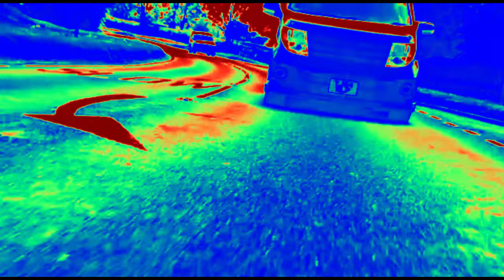Van Life Vibes: Socks With Sandals - Epic Pub Meal & Countryside Stroll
Join me on an unforgettable journey as we meet the unique and adventurous van lifer, Socks With Sandals! In this exciting episode, we indulge in a mouth-watering pub meal and embark on a picturesque countryside drive and stroll. Witness the magic of van life and the beautiful bond between fellow wanderers as we laugh, feast, and explore the relaxing outdoors.

@adventureswithelz and sub to Socks With Sandles here @SocksWithSandals